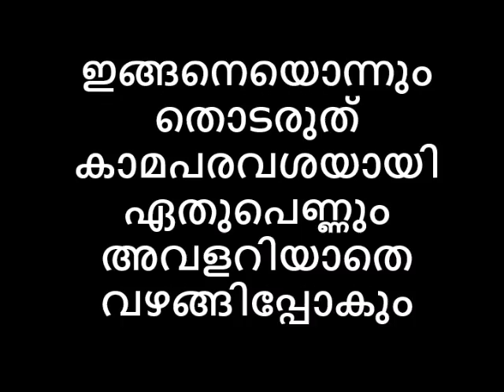ഇങ്ങനെയൊന്നും തൊടരുത് കാമപരവശയായി ഏതുപെണ്ണും അവളറിയാതെ വഴങ്ങിപ്പോകും